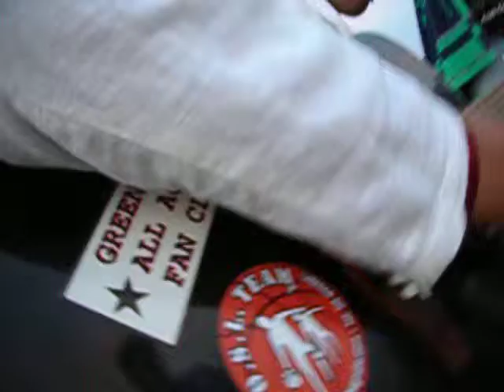Gianluca Grasso & K2 Boys - Quello che non c'è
Sempre l'alba dell'11 agosto 2006..."Quello che non c'è" degli Afterhours in riva al mare.